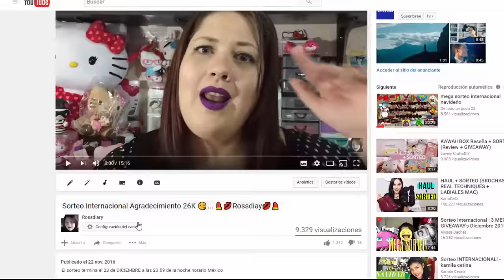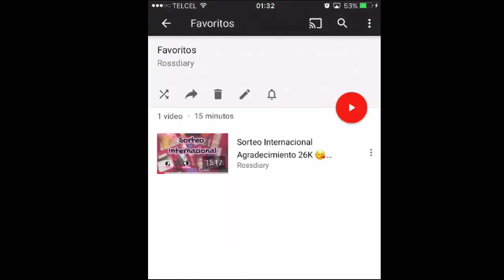Avisos sobre el sorteo + agregando premios =3